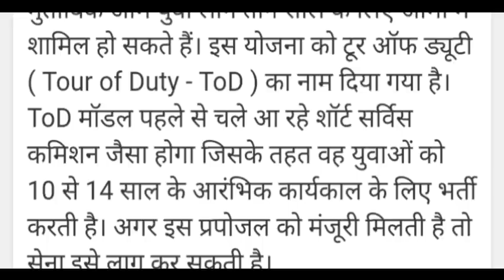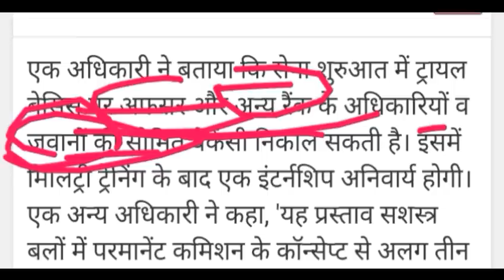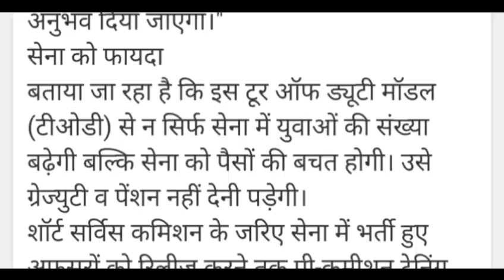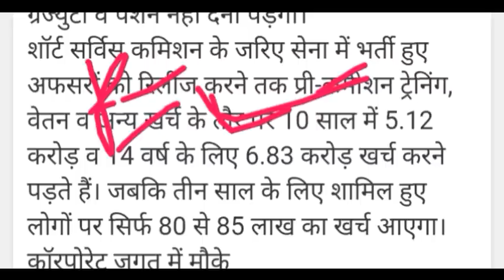Army Open Rally bharti News 2021 / 3 साल के लिए होगी भर्ती / 8वीं पास / 70000 सभी नागरिक भर्ती/Army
Indian Army Recruitment 2020, Indian Army Vacancy 2020,Indian Army Bharti 2020,इंडियन आर्मी भर्ती 2020,इंडियन आर्मी भर्ती ओपन
join indian armyjoinindianarmy.nic.in/writereaddata/Portal/BRAVO_NotificationPDF/rally_notification_final.pdf
army recruitment

Top 10 Government jobs 2019 Top 10 Government job 2019 Latest Govt Jobs 2019 Sarkari Naukri Rojgar Sa